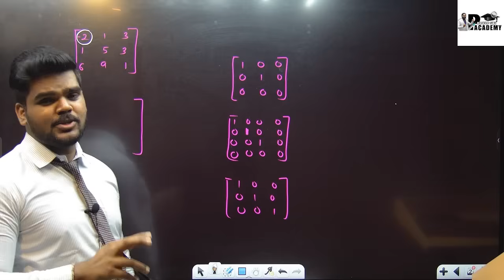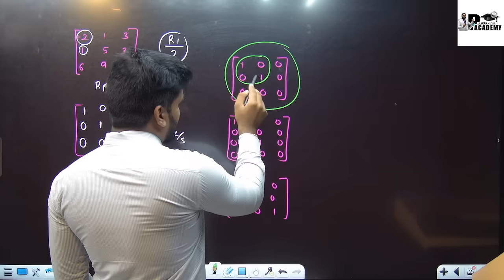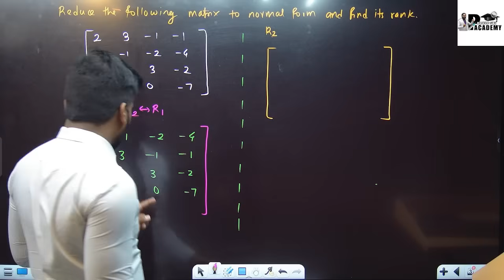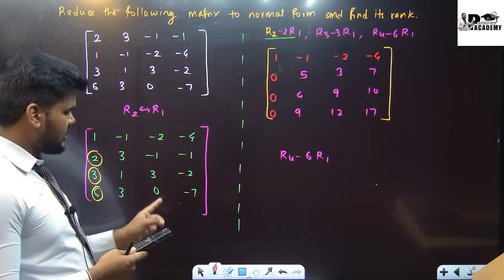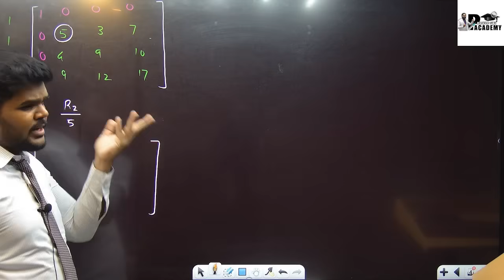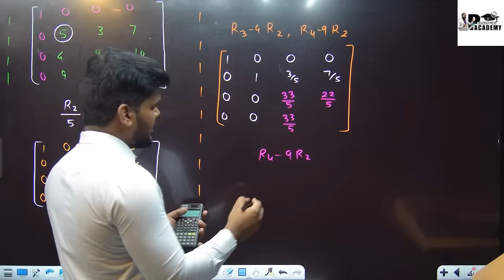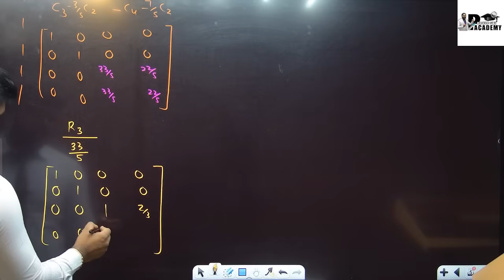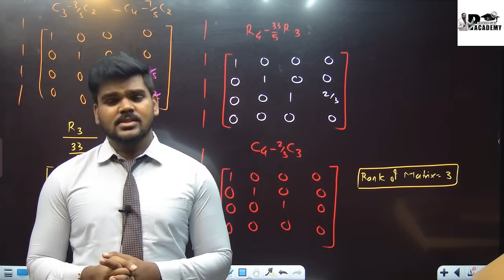MATRICES|Rank of Matrix| Normal Form |LECTURE 04|PRADEEP GIRI SIR